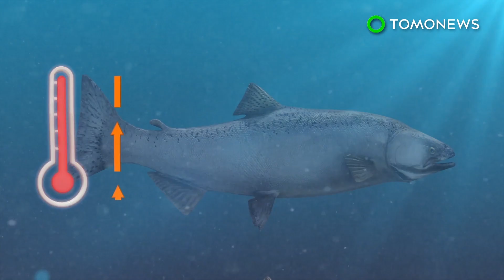Parasitic sea lice have infested the world's salmon farms - TomoNews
THE OCEAN — Parasites infestations at salmon farms across the world are causing prices of the fish to surge.

According to an Associated Press report on ABC, parasitic sea lice have infected salmon farms in Canada, Scotland, Norway, the United States and Chile.

Once a parasite infects the salmon, it becomes inedible. Previously, salmon were fed a pesticide to defend against the sea lice. This was effective until 2009, when the lice began to overcome it and spread internationally.